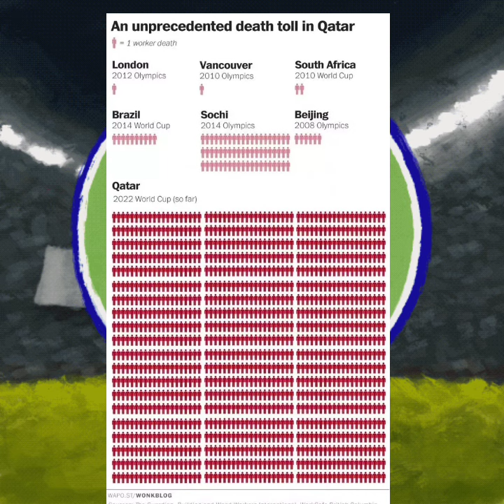Why shouldn't Qatar be the host of the FIFA World Cup?